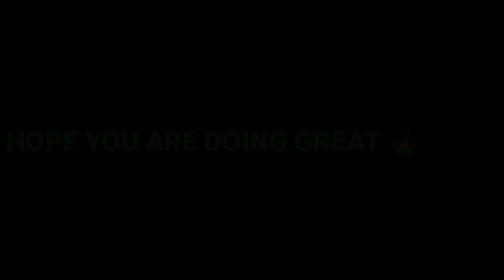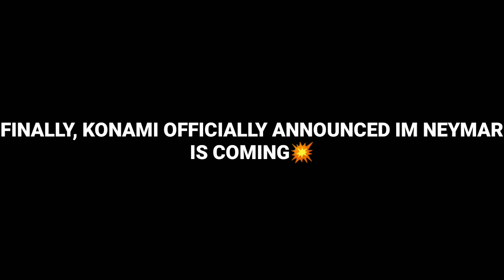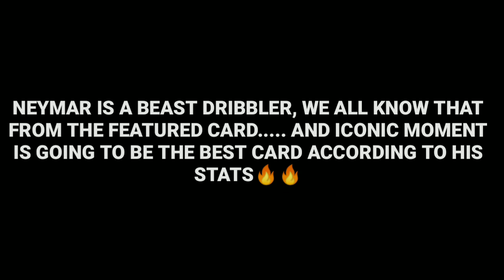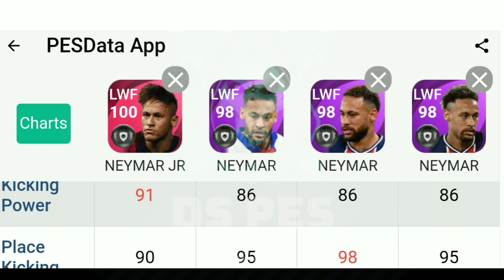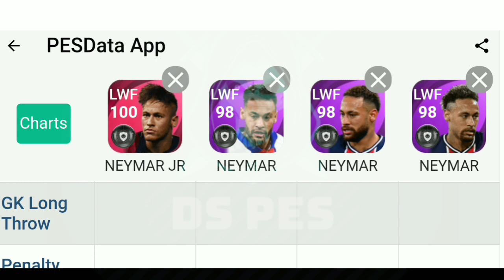5 REASONS WHY WE SHOULD BUY NEYMAR ICONIC MOMENT 101🔥NEYMAR COMPARION😍😍 PES 2021 MOBILE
In this video we will see why Neymar iconic moment is the best in PES 21 Mobile🎮🎮

2. LIKE the video[MUST]👍

 [Huge surprise at the end]